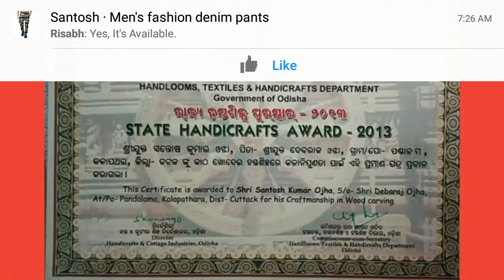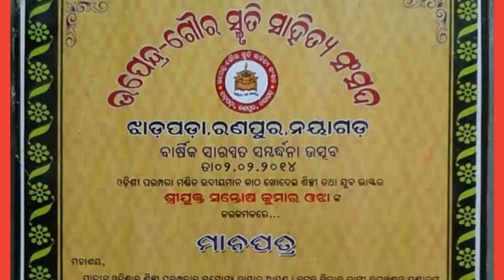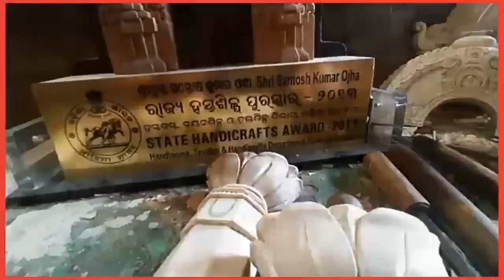Wood Carving Artist State Awardee Santosh kumar ojha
wood Carving artist State Awardee Santosh Kumar Ojha Subasnagar Dumduma Bhubaneswar Odisha India, 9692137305